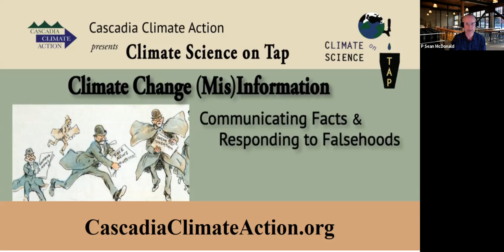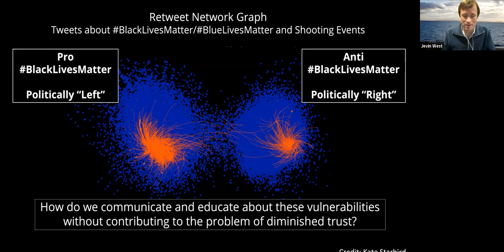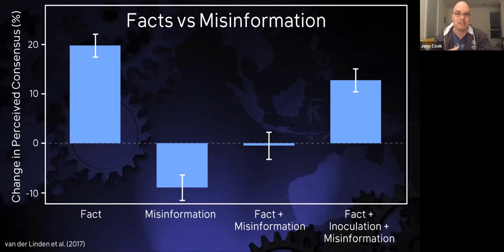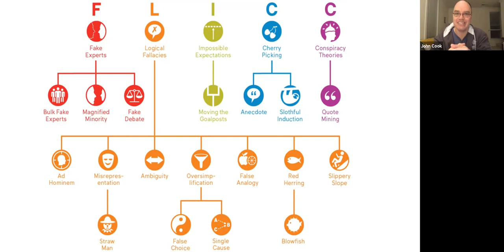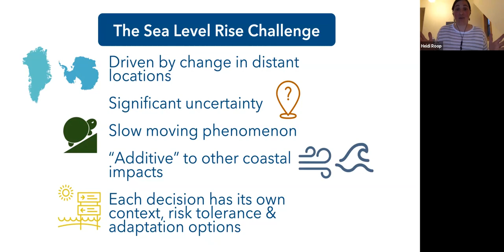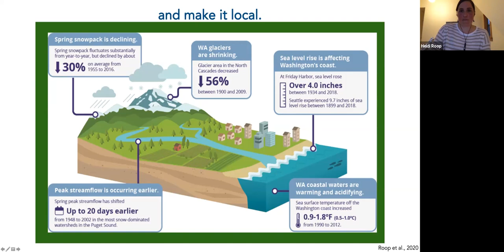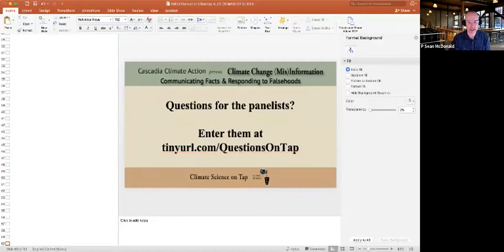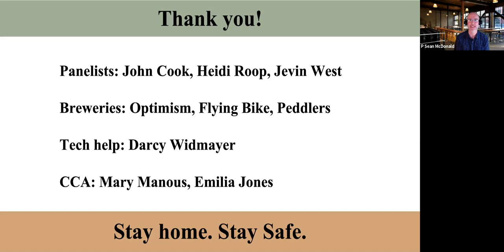Climate Change (Mis)Information: Communicating Facts and Responding to Falsehoods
This Climate Science on Tap event "Climate Change (Mis)Information: Communicating Facts and Responding to Falsehoods. The panelists discuss best practices for assessing information about climate change and tips for talking about it with others. Listen to the riveting presentations and the online Q & A.  Learn how you can be a better communicator - this CSoT has certainly gotten conversations going!